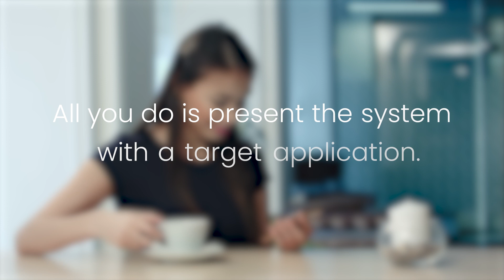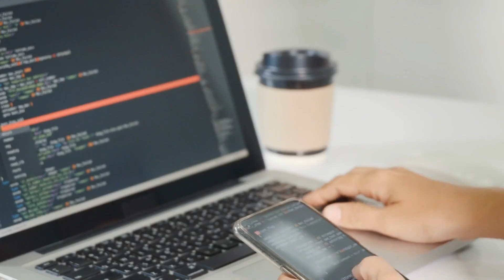How Does Appdome Work?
💡 Join  Appdome co-creator and CEO Tom Tovar as he shows how the Appdome Platform works to deliver mobile app defense in minutes automatically in your mobile CI/CD pipeline.

Appdome easy automation means developers simply select target application, select security and defense features, call API or click button to start defense process, and the machine builds automated protection. no code, no SDK, no servers required.

Your advantage with Appdome?
• Deliver any protection in seconds automatically in your CD/CD pipeline.
• 100% automated for agility and flexibility to accommodate changes quickly and easily
• Certified secure guaranteed receipt  for protection of every build
• Monitor threats in real time with production intelligence for instant feedback and fast response

Appdome is the experience leader in mobile defense. Our award-winning, and patented, mobile defense platform uses AI-ML to automate the work and complexity out of securing mobile businesses, apps and users.

With Appdome, mobile brands and enterprises enjoy a single pane of glass to create Certified Secure™ mobile apps with ease, eliminating multiple point products and SDKs, and unifying mobile app security, anti-fraud, anti-bot, anti-malware, geo compliance, social engineering and other defenses with real time threat monitoring, mobile EDR, XDR, and IR for external-consumer and internal-employee facing mobile apps.

At 340+ mobile app defense features and growing, Appdome provides the most comprehensive and extensible mobile defense solution on the market.

The platform is fully automated out of the box using pre-built plugins to the full DevOps, CI/CD and Enterprise automation and support stack.